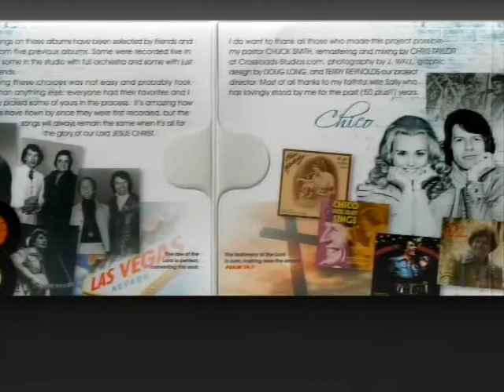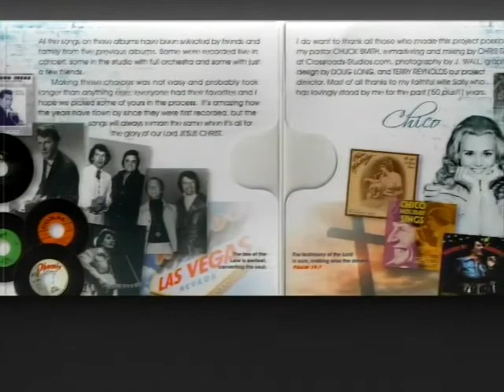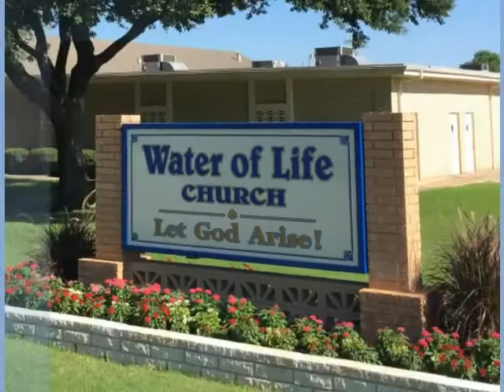Praying Through - Angels Are Ministering Spirits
Saturday, March 23rd, 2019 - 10:00 AM Program

Join Doyle Davidson, Kathie Davidson, Terre Brown and Anthony Reece on set. This morning Doyle shares briefly about waking at 4:30 and praying hard since that time. He states, “I am praying something through.” Kathie reminds us of Elliott Hodge’s testimony, the Holiness people, and their understanding of ‘praying through’. Doyle shares several personal testimonies including one about his mother, Alba Davidson and also his wife Patti. Kathie and Terre include comments and details as well. Anthony at Doyle’s request, ministers Hebrews 1:13, “Are they not all ministering spirits, sent forth to minister for them who shall be heirs of salvation?” Doyle encourages God’s people, “If you are an heir of salvation, you have an angel watching you.”

Doyle closes the program  praying, “Mercy, grace...be multiplied unto you through the knowledge of God and the Lord Jesus Christ,God bless you.

Scripture References:
Hebrews 1:13-14
Philippians 2:12
Proverbs 11:21